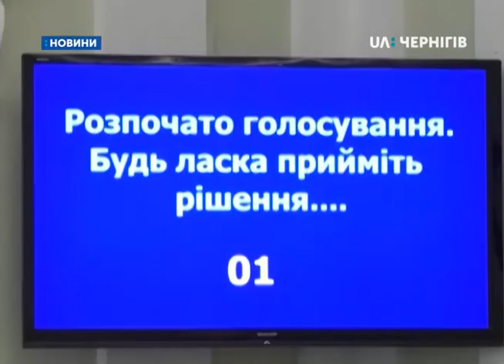25.02.2019. Новини. 13:30